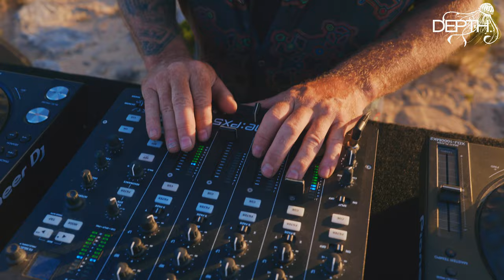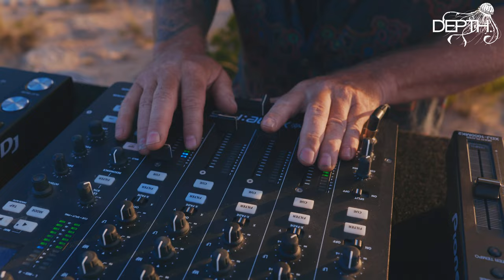DEPTH. PERCEPTION with KASEY TAYLOR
This year has seen the DEPTH. PERCEPTION series host some of the most exciting talent who tour on the international circuit and episode eight follows suit. Next up to take control of the PERCEPTION booth is none other than Kasey Taylor. One of the country’s leading electronic music producers and DJ who has flown the Australian flag on the world stage for decades.

Considered as one of the pioneers in festival culture here down under and has travelled the world performing at some of the biggest and best clubs and events on the map. The founder of the newly rebranded Vapour Recordings which since the 90’s has been one of the leading independent dance music staples within the industry. For many years Kasey has unearthed the country’s finest talent and released top charting records from some of the world's leading international artists.

Kasey has curated a track listing of brand-new collaborations, original productions and some recent releases through Vapour Recordings. So, strap yourself in as we pick up the tempo and dive into the sounds of Kasey Taylor.

Big love DEPTH.

Tracklisting:
Kasey Taylor - Intro
Kasey Taylor & Karl Pilbrow - ID
Kasey Taylor - Mysterious Madness (Gai Barone Remix)
Kasey Taylor feat. Amega - Impressions (Jamie Stevens Remix)
Kasey Taylor & Jamie Stevens - Verlaine
Kasey Taylor & Gai Barone - Distance Between Us
Kasey Taylor & Jamie Stevens - ID
Kasey Taylor & Gai Barone - From Afar